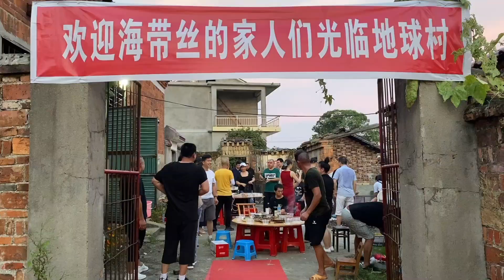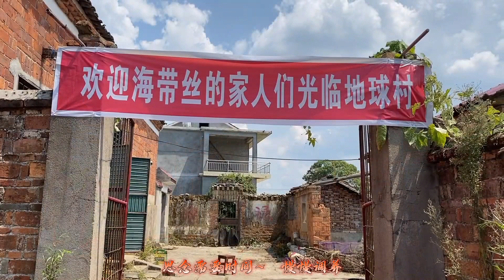蓬荜生辉，寒舍迎来八方宾客齐聚江西地球村，最远的朋友自黑龙江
地球村热闹非凡，喜迎八方来客，两天三夜线下狂欢，欢声笑语意犹未尽，离别总有一丝感伤…
*大家好我是海哥量地球，来自中国江西吉安。这是我唯一youtube频道。我喜欢旅游、人文地理。自由旅行经过每一个地方，用无人机记录各地美景。去当地找寻有缘人蹭饭。用真诚和耐心拉近人与人之间的距离，并和陌生人一同吃农家菜。体验各地农家生活和风土人情，探知人性冷暖！